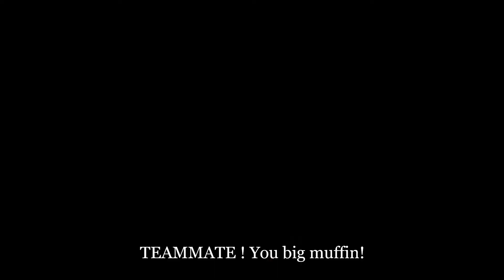Hunt: Showdown Fanning and Crown of kings Pennyshot is OP !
Fanning FTW !